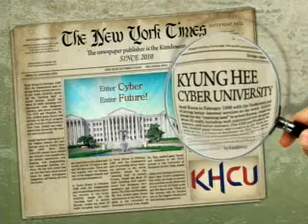[경희사이버대 교양학부 졸업생 평생교육] 4차시 3강 : Concluding Your Presentation Effectively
경희사이버대 교양학부 졸업생 평생교육의 4차시 3강 : Concluding Your Presentation Effectively 영상입니다.